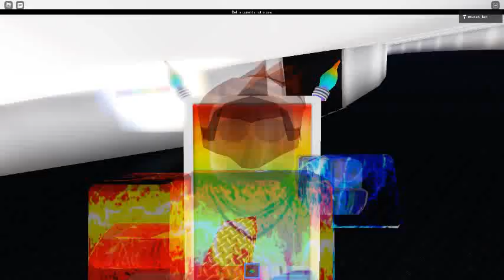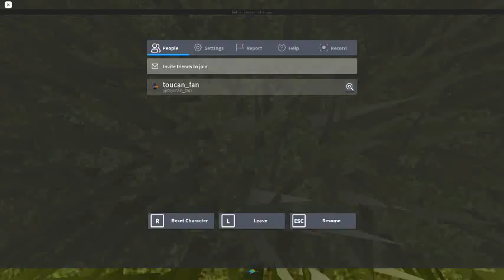Ceiling Fan 3326 In Toucan Fan's Haunted Fan Land